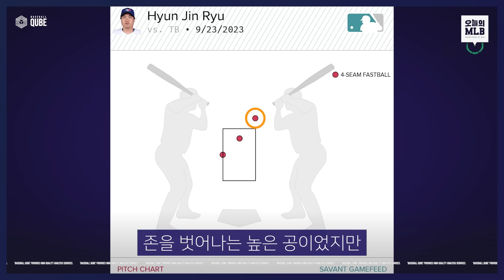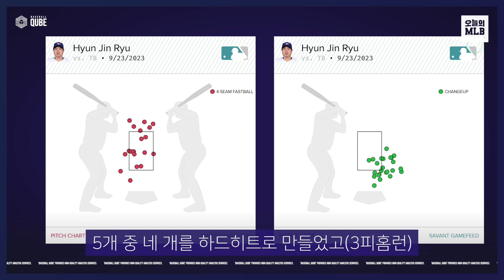SF 킬러 커쇼 & 탬파베이전 악몽 류현진 | 김형준 야구야구